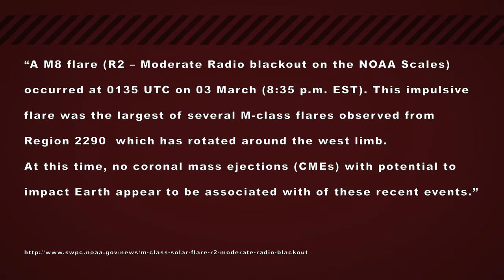Multiple M-class solar flares from departing sunsport AR2290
March 2

M1.0- Flare began at: 0631 peaked at: 0639 ended at: 0644 4.6E-03

M1.1 - Flare began at: 0937 peaked at: 0948 ended at: 0958 9.4E-03

M3.7 - Flare began at: 1510 peaked at: 1528 ended at: 1537 3.1E-02

M4.1 - Flare began at: 1921 peaked at: 1931 ended at: 1936 1.9E-02

March 3

M8.2 - Flare began at: 0125 peaked at: 0135 ended at: 0142 4.4E-02

“A M8 flare (R2 – Moderate Radio blackout on the NOAA Scales) occurred at 0135 UTC on 03 March (8:35 p.m. EST). This impulsive flare was the largest of several M-class flares observed from Region 2290  which has rotated around the west limb.  At this time, no coronal mass ejections (CMEs) with potential to impact Earth appear to be associated with of these recent events.”

"Solar flares are classified as A, B, C, M or X according to the peak flux (in watts per square meter, W/m2) of 100 to 800 picometer X-rays near Earth, as measured on the GOES spacecraft. Within a class there is a linear scale from 1 to 9.n (apart from X), so an X2 flare is twice as powerful as an X1 flare, and is four times more powerful than an M5 flare."

“The GOES 12 through 15 spacecraft each carry a sophisticated Solar X-ray Imager to monitor the Sun’s X-rays for the early detection of solar flares, coronal mass ejections, and other phenomena that impact the geospace environment.”

Credit: Helioviewer.org
          SOHO (ESA & NASA)